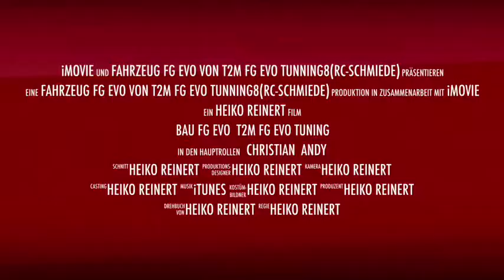Bau FG Evo T2M FG Evo Tuning